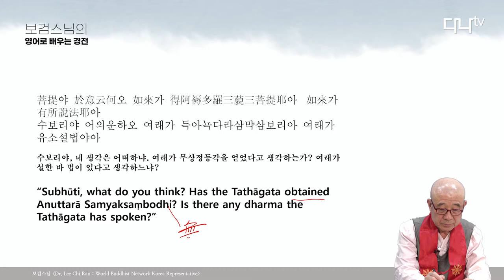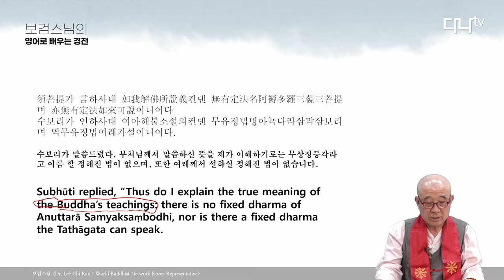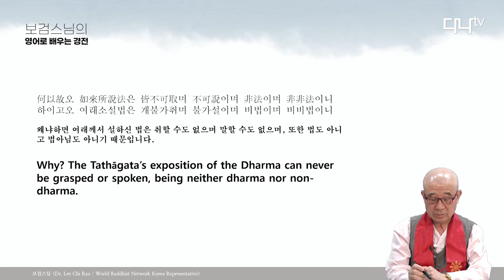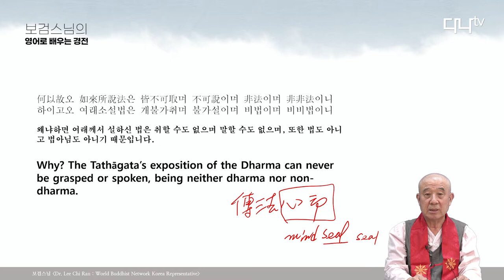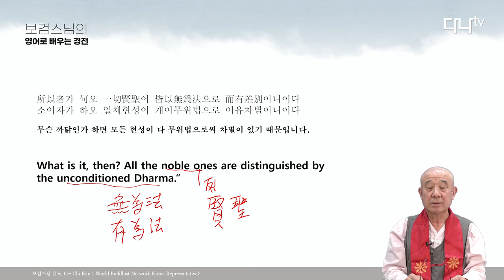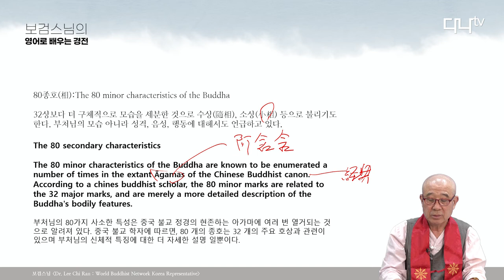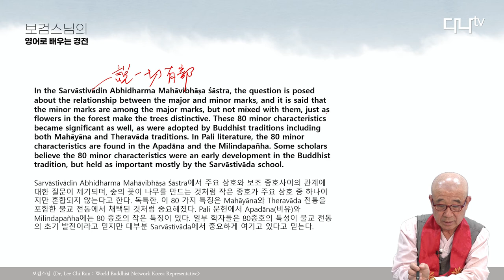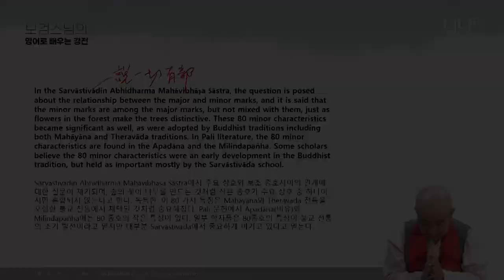보검스님의 영어로 배우는 불경 금강경 7강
7. 無得無說分(무득무설분) 얻을 것도 설할 것도 없다
Chapter 7 : There is Nothing to gain or Explain